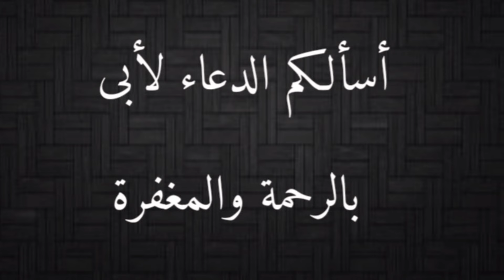صيد كوبرا سوداء من ترعة الإسكندرية ثالث ايام رمضان مع احمد الدكرونى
صيد كوبرا سوداء من ترعة الإسكندرية ثالث ايام رمضان
الكوبرا المصرية
Naja haje